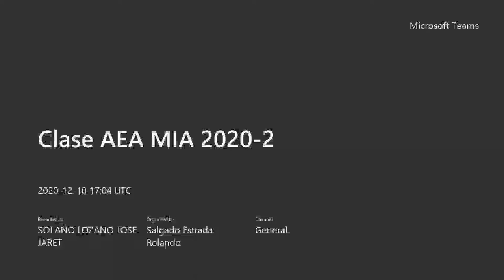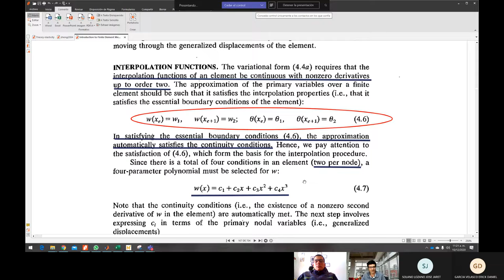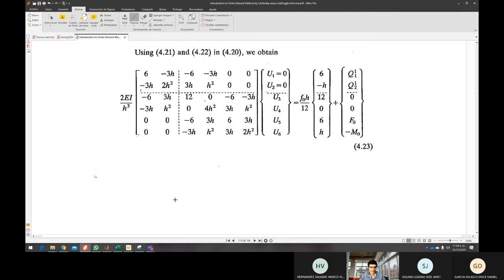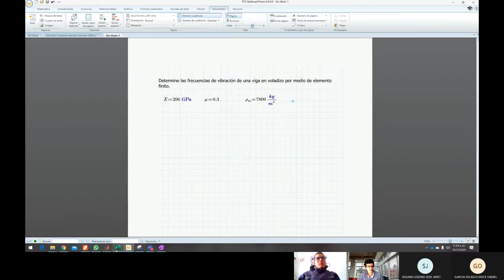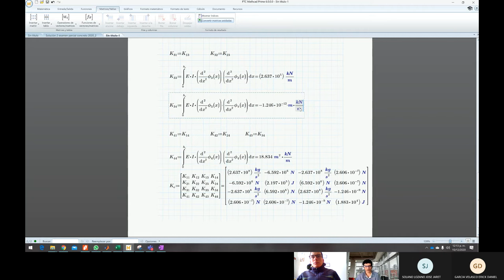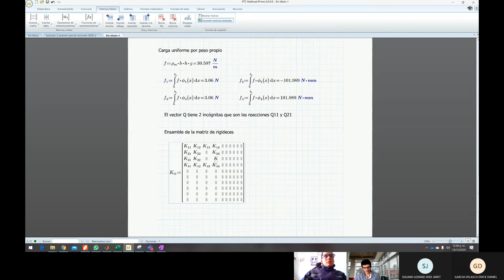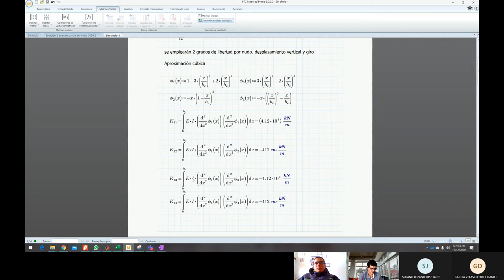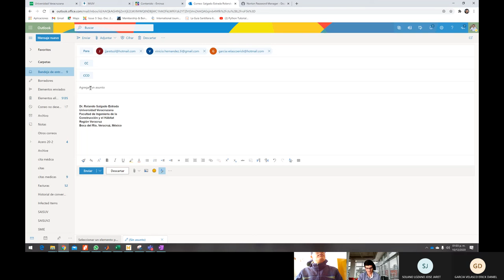5. Euler Bernoulli FEM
Video explicativo de la solución por elemento finito del análisis estructural de la viga de Bernoulli.